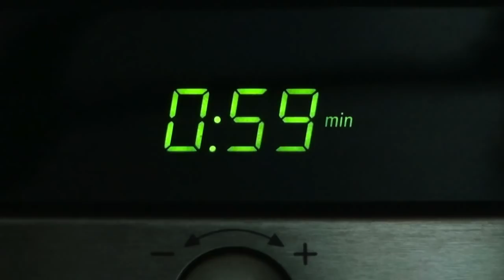POWERHOUSE KJØRBØ - The world's northernmost energy-plus building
As a member of the Powerhouse consortium, Skanska is proud to have renovated Powerhouse Kjørbo; Norway's first energy-positive building, and the first building in the world to be renovated into an energy-positive structure.

During the course of its anticipated life expectancy of 60 years, Powerhouse Kjørbo will generate enough energy to cover the total amount of energy used to produce the building materials, construction, operation and disposal.

The Powerhouse consortium comprises the real estate company Entra Eiendom, the construction company Skanska, the environmental organization ZERO, the architectural company Snøhetta, the consulting firm Asplan Viak, the aluminium company Hydro, and the aluminium solutions company Sapa.